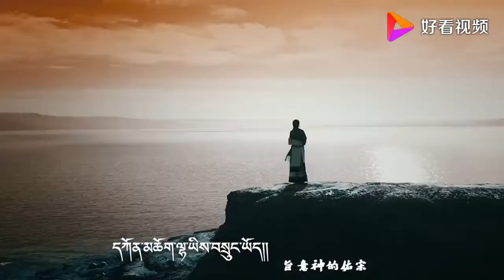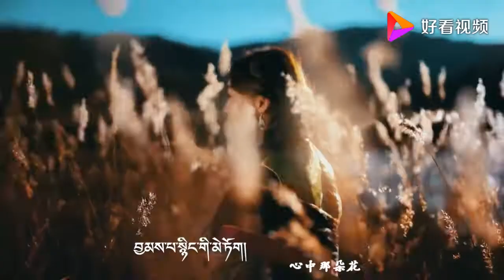才姆措 藏语歌曲【爱的供养】原版MV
爱的供养 - 才姆措
词：妥叶
曲：尕藏加
དཀར་ཡོལ་དཀར་གཙང་ནང་ལ།།
འོ་མའི་མཆོད་པ་བཤམས་ཡོད།།
རི་མོ་དུང་དཀར་གཡས་འཁྱིལ།།
དཀོན་མཆོག་ལྷ་ཡིས་བསྲུང་ཡོད།།
གསོམ་དཀར་ཆུ་ཟེའུ་ནང་ལ།།
དངུལ་དཀར་གཙང་ཆུ་བཅུས་ཡོད།།
སེམས་པ་སོང་བའི་མི་ལགས།།
མཆོད་ཁ་ལན་གསུམ་གནང་དང་།
བློ་དཀར་ཡིད་ཀྱི་བྱམས་པ།།
བྱམས་པ་སྙིང་གི་མེ་ཏོག།
བྱམས་པ་སྙིང་གི་མེ་ཏོག།
སྡེ་ཆེན་རྩེད་རའི་ནང་ནས།།
སྙན་མོའི་གཞས་ཤིག་བླངས་ཡོད།།
གཞས་ཆུང་རང་གྲགས་མ་རེད།།
ཞེ་ཚིག་མདུད་པ་རང་གྲོལ།།
གོས་ཆེན་འབྲུག་རིས་སྟེང་ལ།།
གསེར་སྐུད་རི་མོ་ཕབས་ཡོད།།
སེམས་པ་སོང་བའི་མི་ལགས།།
སྤྱན་གྱིས་གཟིགས་པ་གནང་དང་།།
བྱམས་པ་སྙིང་གི་མེ་ཏོག།